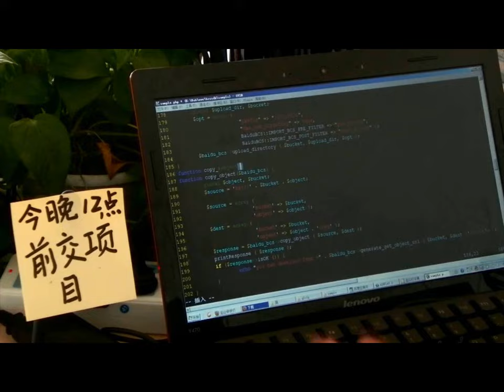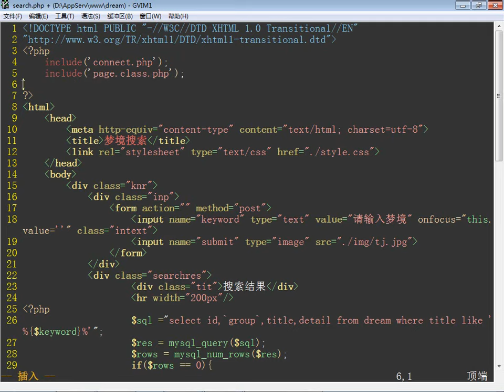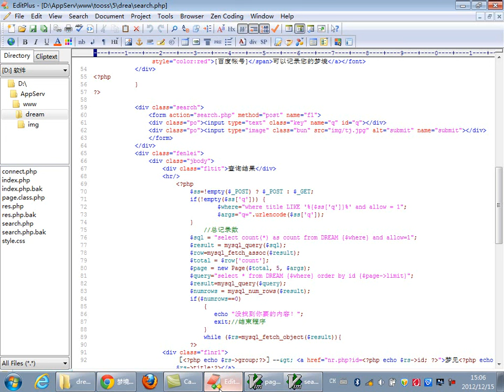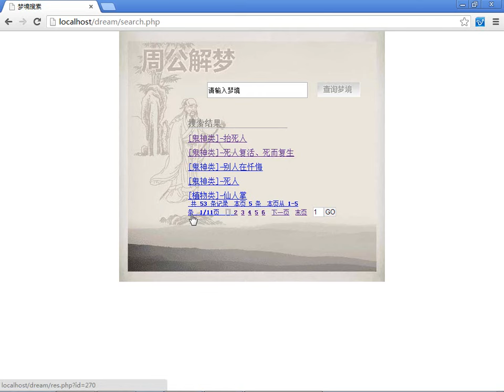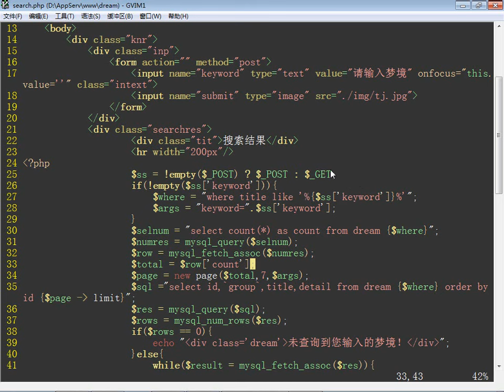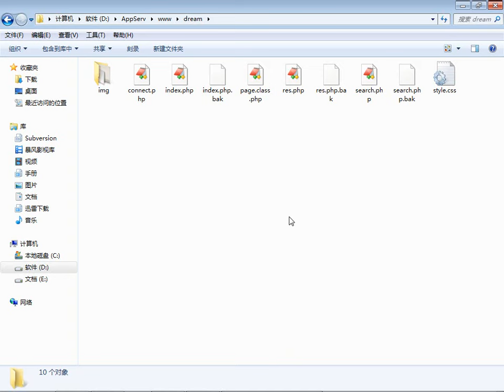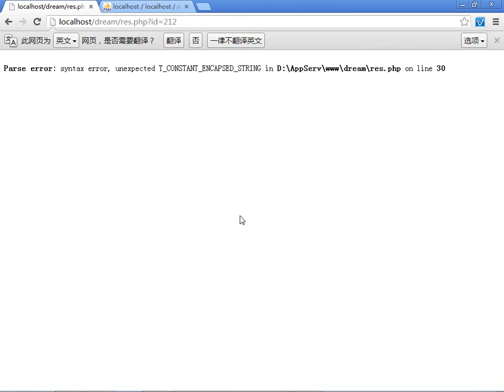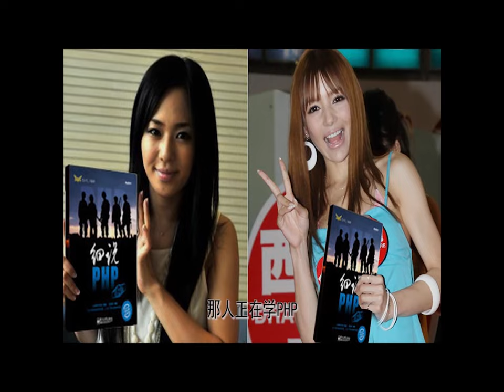百度开发平台09 多页面应用《周公解梦》分页设计